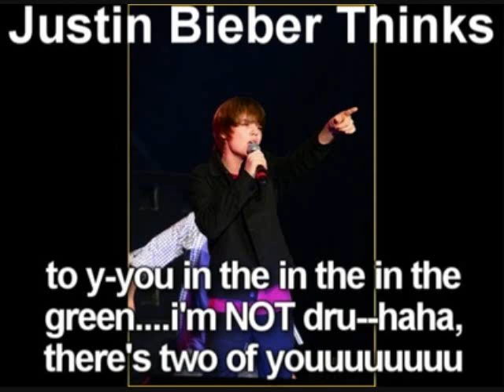Teen Pregnancy(A Justin Bieber Love Story Episode 20).wmv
~On With The Story Bieber Chicks~
*With justin wendy and kristah at the food court*
Justin:*puts all the bags down at a table*So what sounds good for lunch?
Kristah:Taco Bell!
Wendy:Girl you know me to well*hi fives her*
Justin:Ok what do u want from taco bell?
Kristah:Just get me 2 soft tacos and a small rootbeer.
Wendy:And get me 3 hard tacos and a small coke OH and nachos!
Justin:Ok brb*goes over to order*
Wendy and Kristah sit down
Wendy:So how are you and Marc gettin along?
Kristah:Oh we're really great friends but i like him more then a friend*blushes*
Wendy:Girl u know he likes you more then a friend to i mean do u see the way he looks at you?
???:Hey girls!*smiles*
Kristah:Oh hey Marc we were just talkin about you*smiles*
Marc:Mind if i sit with ya'll?
Wendy:Be my guest*smiles*
Marc:So what were u talking about?
Kristah:Oh Wendy was askin if i liked you more then a friend.
Marc:Well do you?*smiles wide*
Kristah:Well*blushes*Kinda*giggles*
Marc:Really? because ive been crushin on you for a month now*smiles*
Wendy:Im gonna go help Justin with the food*smiles and leaves*
Kristah:Me 2 i was just to shy to admit it*smiles a lil*
Marc:*lifts her chin up*Can i ask you something?*getting lost in her eyes*
Kristah*Getting lost in his eyes*Of course!
Marc:*lost in her eyes*Will you be my Girlfriend?
Kristah:*lost in his eyes*Of course i will!
Marc:*leans in and kisses her*
*They start making out*
Wendy:*walking up with Justin and sees them*OMG!!!
Justin:What*sees*WOAH!!
Kristah&Marc:*pull away*
Kristah:*dark red*
Marc:I g2g babe my mom just texted me she wants me home*kisses her and leaves*
Justin:*singing*Kristah and Marc sitting in a tree F.U-
Wendy:*smacks his arm*Watch it bieber!
Justin:Sorry *rubbing his arm*
Wendy:Looks like u got a boyfriend!
Kristah:YEP!!!*happy*
*so they eat there lunch and then justin drops kristah off and him and wendy go home*
Pattie:Did u kids have fun?
Justin:Yep we sure did!
(btw wendy ran upstairs)
With Wendy
Wendy'sPOV:As i finish putting my new clothes away i got this sudden urge to cry,i walk over and lay in the bed rub my belly and started thinking about my parents.about how there gonna miss the birth of their first grandchild ,about how mad i am that they had to die right before im about to have a baby soon! As i lay in bed rubbing my belly and looking up at the ceiling i suddenly started crying hysterically! i miss my parents so much.END POV
Aww poor wendy!
Kristah got a boyfriend!!!
btw marc is my bf in reality :)